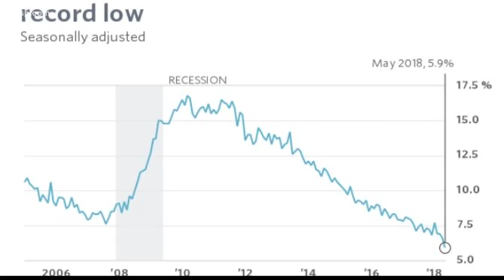Democratic candidates need to win over minority voters at tonight's presidential debate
Political analysts say anyone who wins Florida would need to weave a diverse coalition of voters.